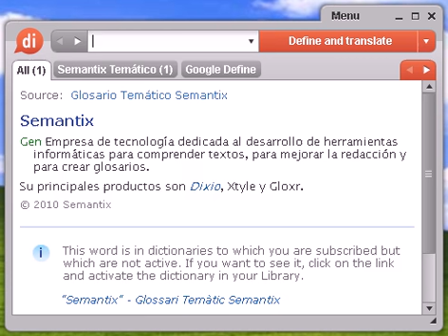Definición de noventavo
noventavo, diccionario, define, definir, significado, español, castellano, Dixio